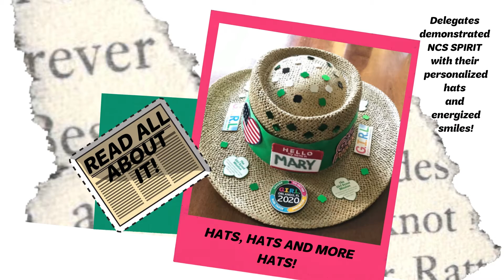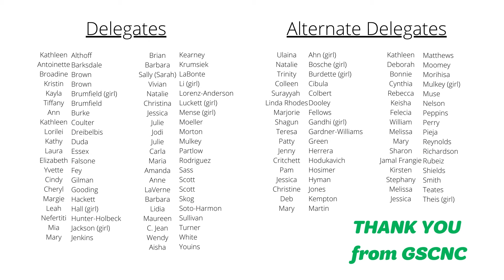55th NCS Video Girl Scouts Nation's Capital Delegates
Highlights from our 55th virtual delegate meeting!